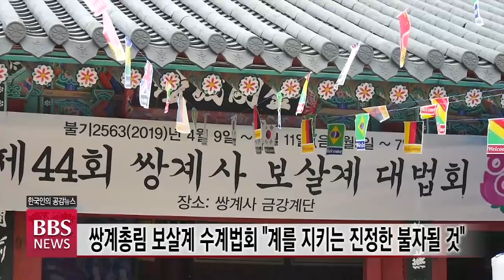[BBS뉴스] 쌍계총림 보살계 수계법회' "계를 지키는 진정한 불자될 것"